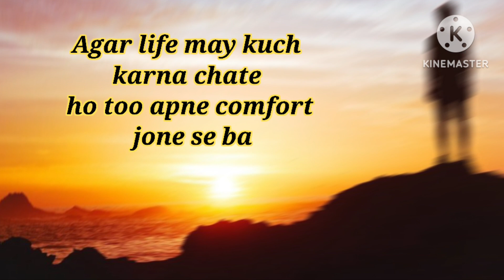Agar life kuch karna chate ho too..||motivational quotes